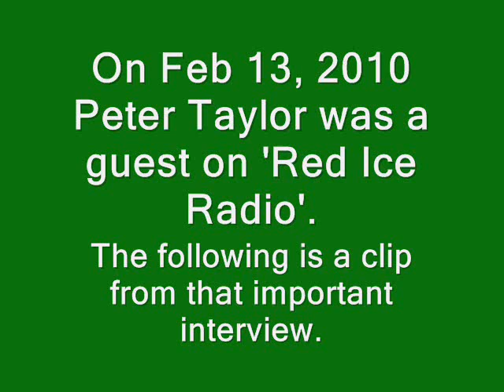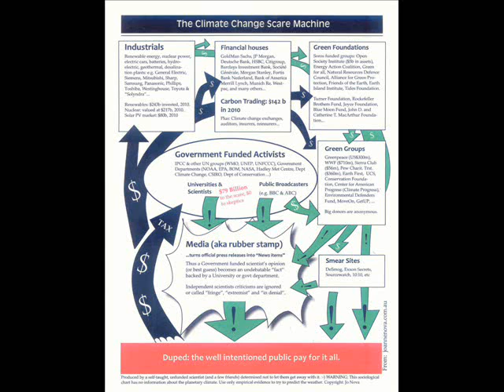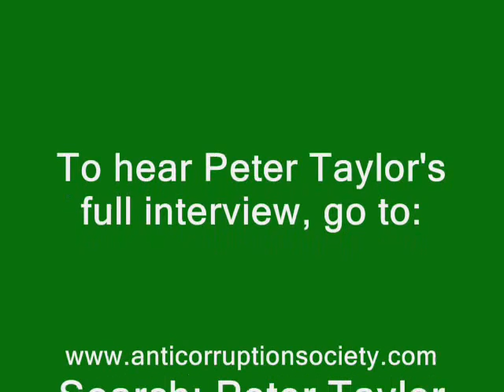Whistleblower exposes insider facts about Climate Change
Ecologist, policy analyst, and former Greenpeace adviser talks about the IPCC's report on Climate Change.